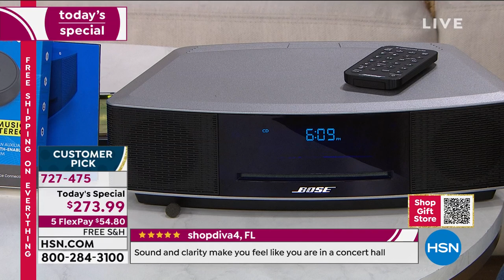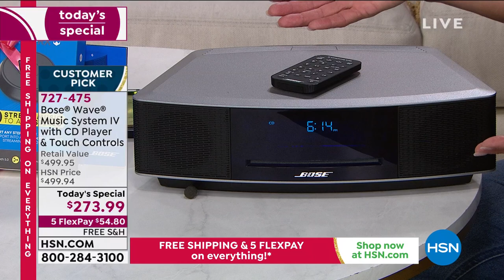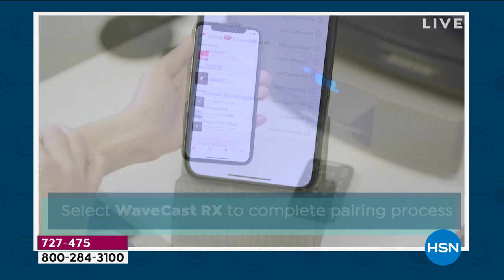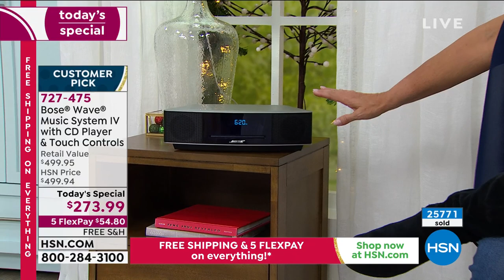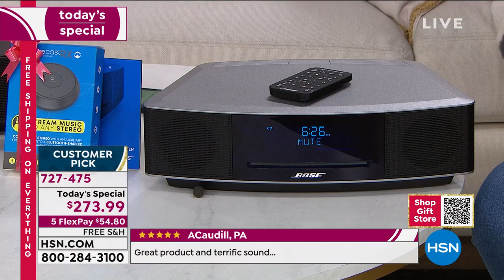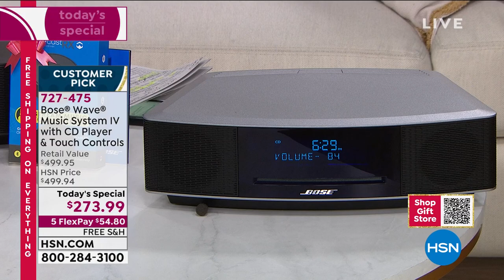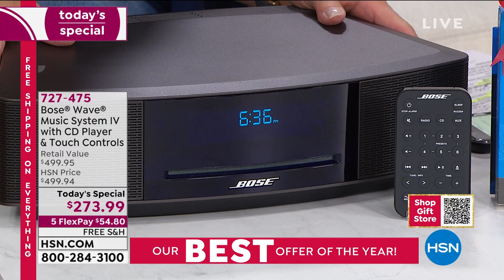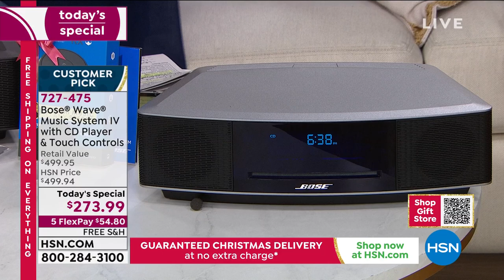Bose Wave Music System IV with CD Player Touch Controls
It's about time to trade in your crackly old stereo system for advanced digital technology. The Bose Wave Music System IV delivers unparalleled sound in a compact, easytouse package you can control from across the room. Listen to your favorite CD or radio stations. You can even wake to separate dual alarms with gently rising volume. Throughout the day, let Bose be the backdrop to your musical world.

    Remote control
    CR2032 battery for remote (installed)
    Power cord
    Demonstration CD
    Quickstart guide
    Owner's manual